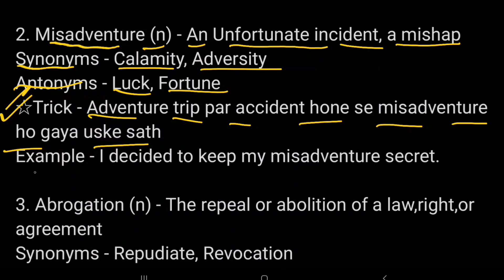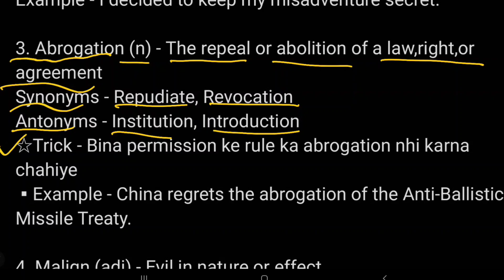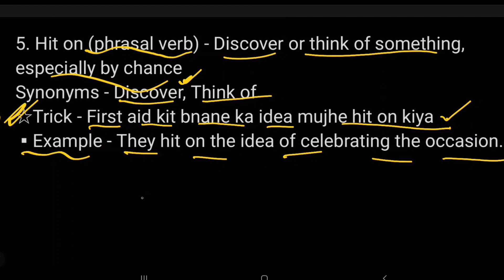The Hindu Vocabulary Today 02 January |The Hindu Editorial Vocabulary Today|Learn Vocabs With Trick